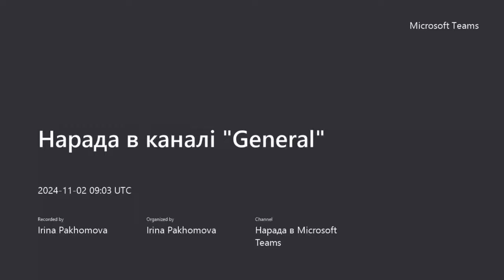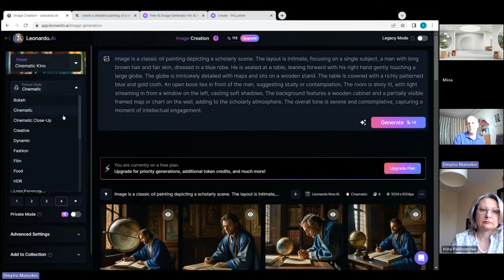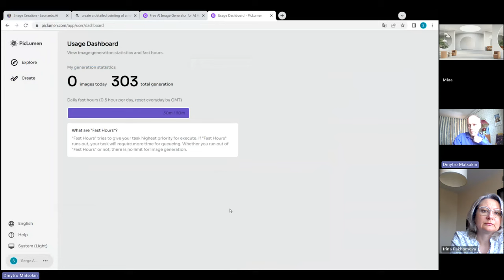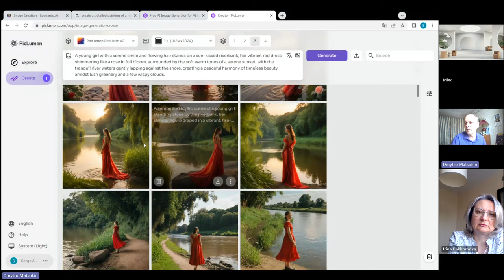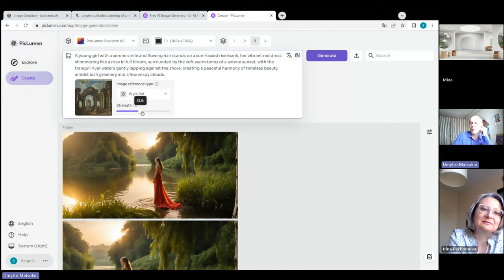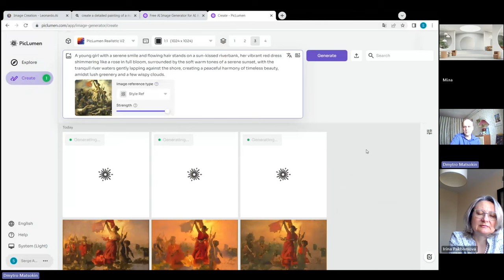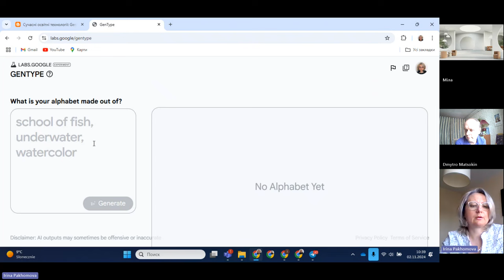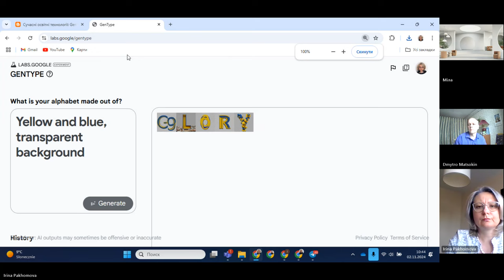Проактивний педагог. Досліджуємо штучний інтелект: PicLumen, GenType Alphabet Creator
Відбулась наступна зустріч у новому другому сезоні. В рамках проєкту "Проактивний педагог" розглядали можливості ресурсів:  PicLumen, GenType Alphabet Creator.